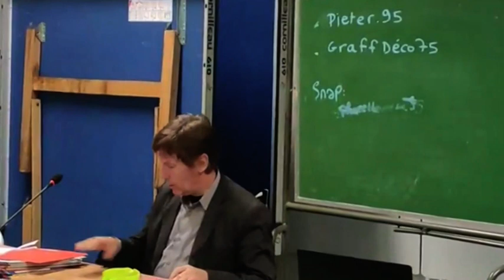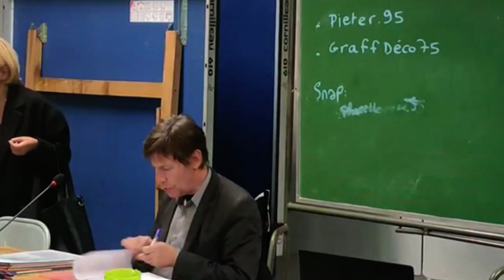Conseil Municipal du 29 septembre 2022 - Groslay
0'40 : hommage à Monsieur Guerin, ancien maire-adjoint de Groslay
3'15 : approbation du PV du conseil municipal du 23 juin - contestation
20'40 : motion demandant à l'AEV de nettoyer ses parcelles situées au Champ à loup
30'00 : maison médicale : définition du montant des baux et dénomination
- 38'35 : vote amendement donnant le nom d'Adélaide Hautval à la maison médicale
- 43'50 : vote de l'amendement : adopté, le maire est mis en minorité
- 46'25 : vote de la délibération intégrant la modification de nom, l'ex majorité de M. Cancouet vote contre. La délibération est adoptée grâce à l'opposition !
50'20 : délibération décision modificative n°2
- 59'17 : débat sur l'absence de préparation d'un plan de sobriété énergétique
- 1'19'10 : utilisation de voitures de fonction et voitures de service
1'29'44 : création d'un tarif hors commune pour le restaurant scolaire :
- 1'41'48 : délibération rejetée par l'opposition
1'43'08 : délégation de service public pour le mobilier urbain
1'48'52 : constitution d'une commission des services publics.
- 1'58'00 : L'opposition présente une liste et obtient la majorité des sièges : 3 sur 5.
1'59'00 : Questions diverses
- modification circulation rue Gabriel Fauveau
- Point d'avancement des grands chantiers
- Réunion de la commission d'accessibilité
- Financement de la vidéosurveillance
- Différend entre le maire et la crèche des Petits lutins
- Création d'une fédération des associations